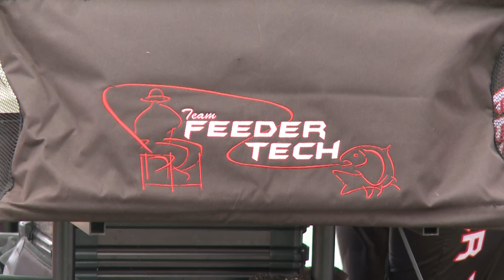Feeder Tech Team fishing with different Feeders